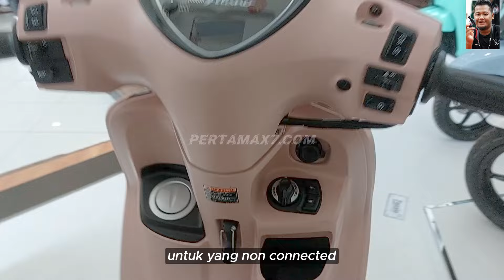Yamaha Grand Filano Pink Kuning Dan Fazzio Mint Yellow FSS Semarang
Beli Spion Yamaha Grand Filano di marketplace kesayangan pemirsa semua
Shopee ⚡
Musik 🎶 Blue Dream - Cheel
Penjelasan ❄
Yamaha Grand Filano Warna Pink Lipstick Terbaru 🛵 Harga Semarang Jawa Tengah Februari 2024

Yamaha Grand Filano 125 tipe LUX dengan tampilan elegan tersaji dalam dua warna yaitu LUX White Pearl dan warna baru LUX Dark Silver yang semakin menambah kesan mewah bagi pengendaranya.
Kemudian tampilan warna lebih soft, terdapat pada Yamaha Grand Filano Hybrid – Connected varian NEO yang memiliki 5 pilihan warna yaitu NEO Dull Blue, NEO Matte Black, NEO Red, NEO Pink Mauve dan NEO Yellow.
Dua pilihan warna diantaranya yang merupakan warna baru unggulan, yaitu NEO Pink Mauve yang semakin menambah kesan modern dan fashionable serta NEO Yellow yang cerah sehingga menambah tampilan lebih outstanding.

Di tengah padatnya rutinitas sehari-hari selain tampilan desain dan warna baru, Yamaha Grand Filano Hybrid – Connected memiliki keunggulan yang membuat pengendara juga tampil semakin percaya diri dalam mengekspresikan sosial status lebih berkelas. Performa yang lebih handal dan bertenaga dengan The Next Level of Technology Blue Core Hybrid 125 cc dan beragam advanced fitur sehingga menghadirkan kenyamanan dalam melalui setiap rute perjalanan.